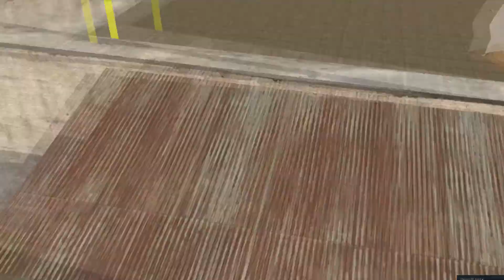viper in bam pubg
just some footage of viper in bam